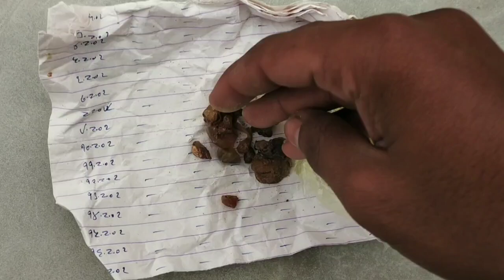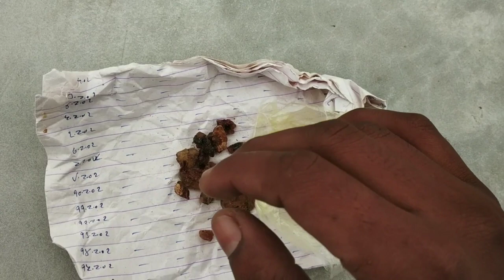Google or luban. गूगल और लोबान। बखूर। live video. A tv Islam